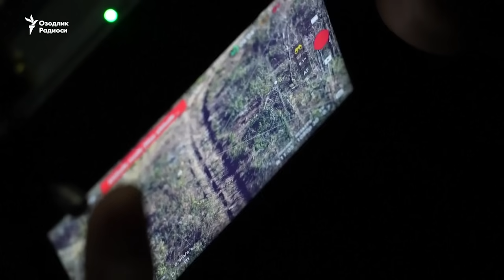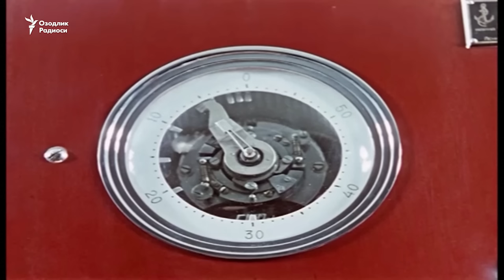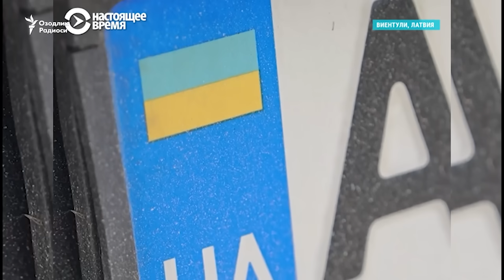Ukrainaga bosqin: 602-kun | AQSH Yevropadan o‘zbeklarga tranzit vizasini joriy etishni so‘ramoqda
Зеленский Украина армияси илк маротаба Американинг узоқ масофали ATACMS ракеталарини қўллаганини билдирди.
АҚШ Европадан Ўзбекистон ва Тожикистондан Америкага бораётган йўловчиларга транзит визасини жорий этишни сўрамоқда.
Кеча тунда  Россия ҳудуди узра 28 та дрон уриб туширилди.
АҚШ Украинага ваъда қилинган барча “Абрамс”ларни етказиб берди.
Венгрия бош вазири Орбан Путинга “икки томонлама алоқаларга содиқлигини” яна бир бор тасдиқлади.
Россиялик адвокатлар “огоҳлантириш акцияси” ўтказишга чақирган петицияга имзо чекмоқда.
16 октябрдан бошлаб Латвия Россия билан чегарадаги Виентули ва Педедзе ўтказиш пунктларини ёпди.

Zelenskiy Ukraina armiyasi ilk marotaba Amerikaning uzoq masofali ATACMS raketalarini qo‘llaganini bildirdi.
AQSH Yevropadan O‘zbekiston va Tojikistondan Amerikaga borayotgan yo‘lovchilarga tranzit vizasini joriy etishni so‘ramoqda.
Kecha tunda  Rossiya hududi uzra 28 ta dron urib tushirildi.
AQSH Ukrainaga va'da qilingan barcha “Abrams”larni yetkazib berdi.
Vengriya bosh vaziri Orban Putinga “ikki tomonlama aloqalarga sodiqligini” yana bir bor tasdiqladi.
Rossiyalik advokatlar “ogohlantirish aksiyasi” o‘tkazishga chaqirgan petitsiyaga imzo chekmoqda.
16-oktabrdan boshlab Latviya Rossiya bilan chegaradagi Vientuli va Pededze o‘tkazish punktlarini yopdi.

Uzbek | Uzbekistan | O'zbekiston | O'zbek | Yangiliklar | Xabarlar | Mirziyoyev | Tezkor |